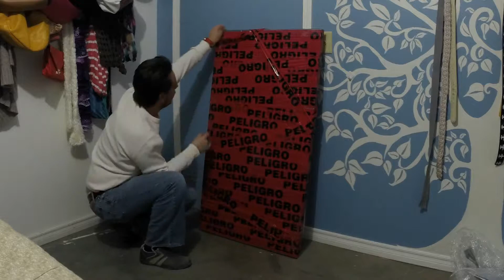Merry Chistmas this is what i gave my brother (wrapping and unwrapping)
Gave my brother a very tight wrapped Christmas gift and here is the wrapping and unwrapping, Enjoy!!